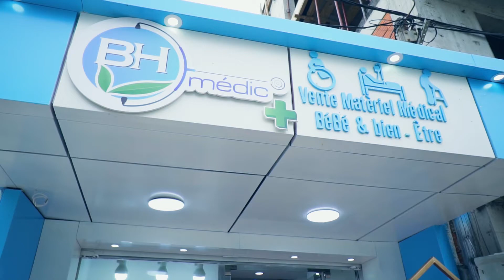BH MEDIC by KEYSKYFILM